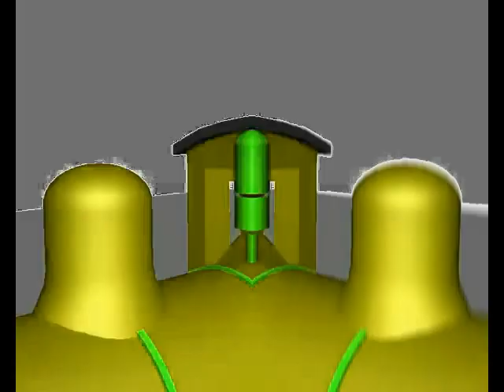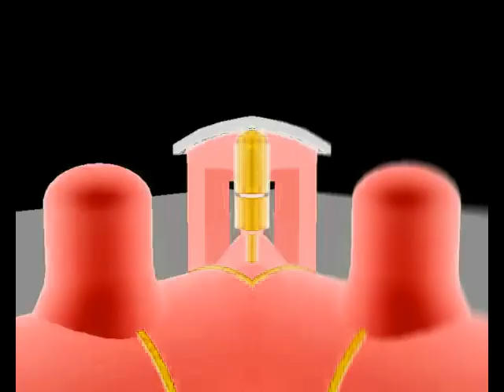(REUPLOAD) Animated 3D Steam Train Test Logo Effects in Low Voice & G Major 4